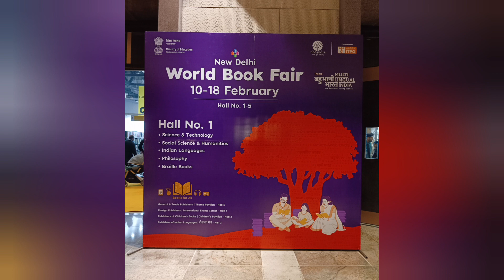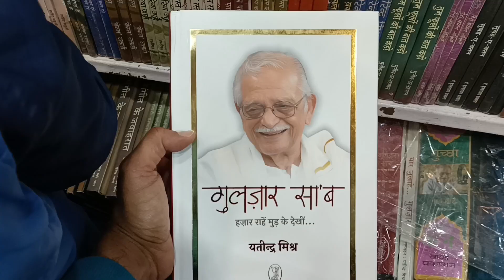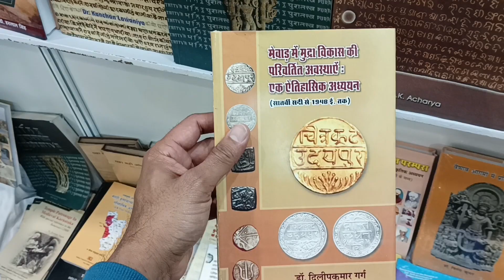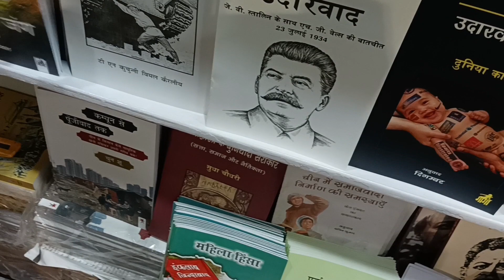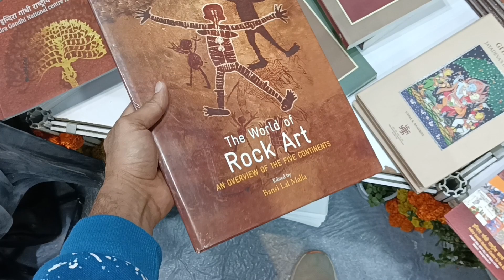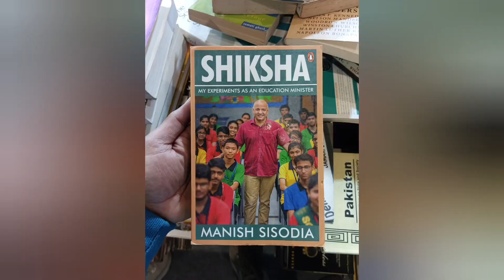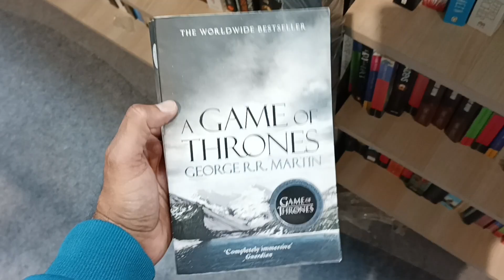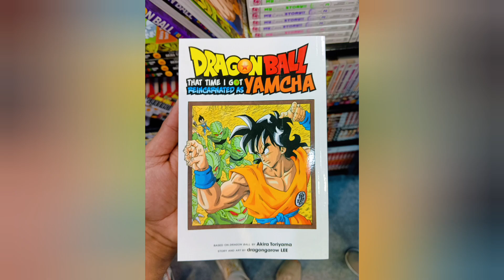World Book Fair 2024 • विश्व पुस्तक मेला 2024 • Pragati Maidan • Anime Comics • Dragon Ball Z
World Book Fair 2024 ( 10 Feb to 18 )

🎟 : 20 Rupay

Venue : Pragati Maidan ( Hall No. 1,2,3,4 and 5

Parking Available : Supreme Court Metro Parking